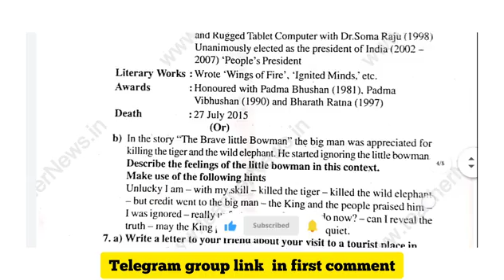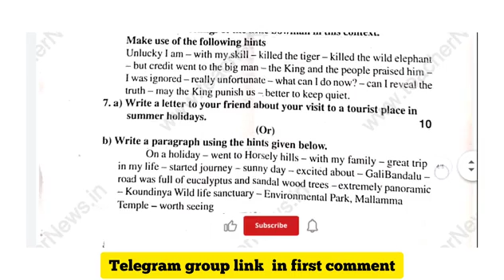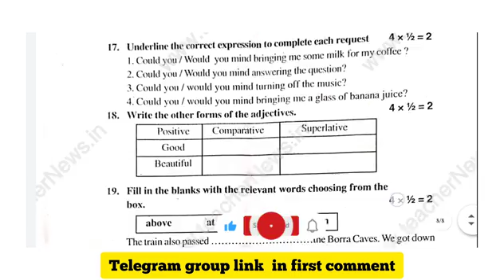AP 7th class SA1 English question paper